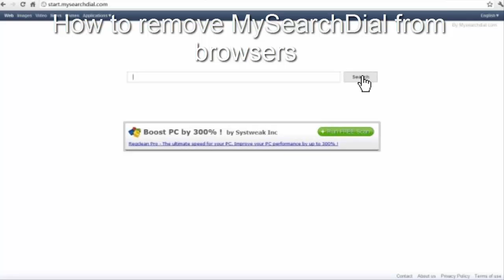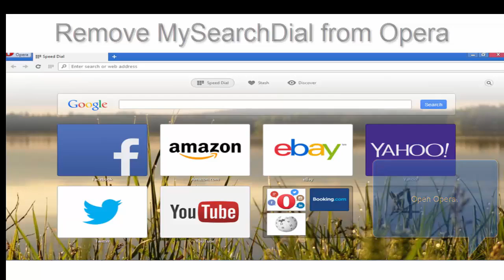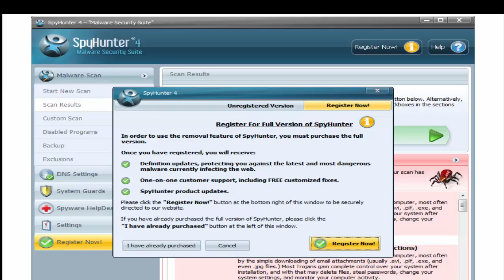How to remove MySearchDial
Step by spep Instructions how to remove MySearchDial from all browsers. Recommended MySearchDial removal tool
Download spyhunter to remove this adware automatically (it removes MySearchDial 100%, protects against feature infections).